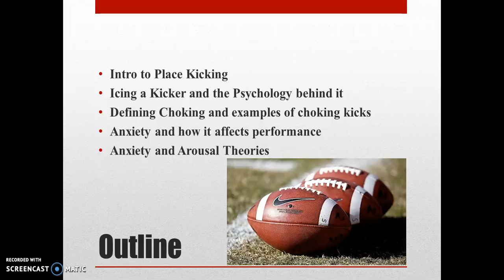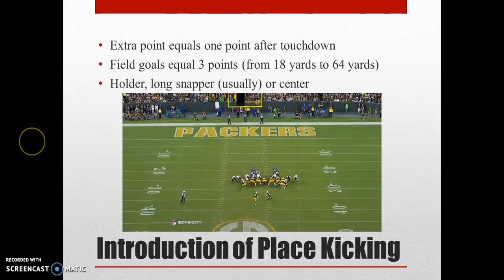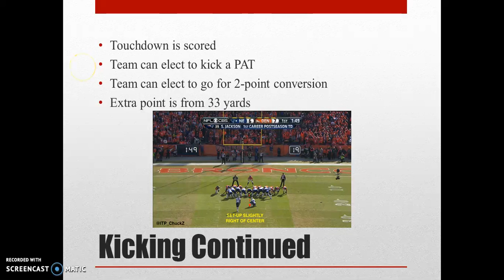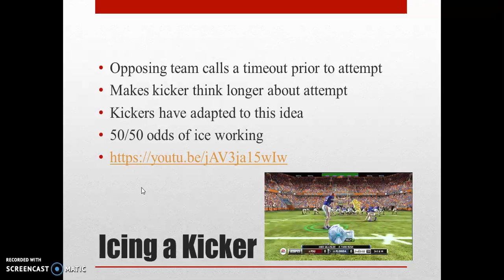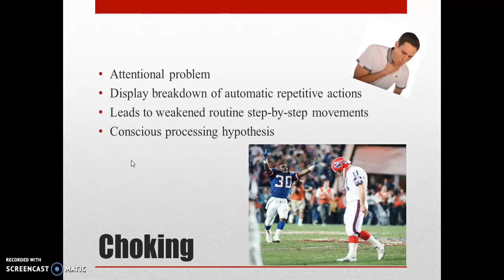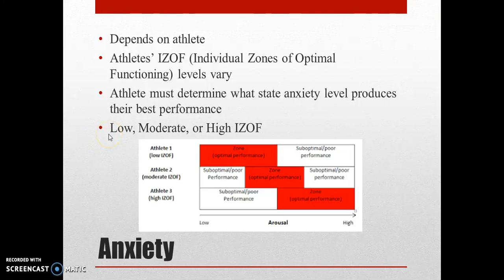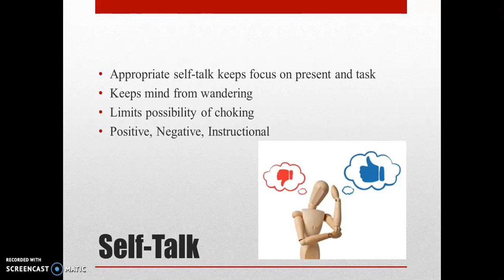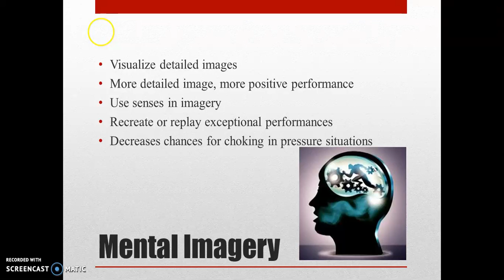Psychology of Place Kickers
This is my final project for my Sports Psychology class looking at how to improve the psychological state of place kickers in football.